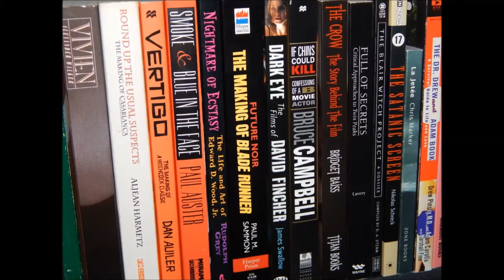Television Spotlight Review – Bosch (Season 1)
Culturedog Sam Hatch may have failed in his mission to become a world-weary Los Angelino homicide detective, but he’s pretty darned good at watching their fictional travails on the tube.  In this instance, he’s viewing the exploits of gravel-throated character actor Titus Welliver in the title role of the Amazon Original Series “Bosch”.

Based on the long-running detective novel series by Michael Connelly (who also assists with writing details here), Amazon’s stab at the bleak Los Angeles police procedural template tries its best to capture the “can’t put it down” feel of the books in televisual form.  Do they succeed, or is this show merely another familiar voice in what can often be a very crowded genre on the small screen?  Join Sam as he ponders this question while glowering meaningfully at the television screen and steeping himself in unbridled gravitas.

Oh, and wearing cool sunglasses.  Can’t forget the cool sunglasses.

Bosch Season 1.  Ten 50-Minute Episodes.  2014/2015 Amazon Studios.  Available for free streaming on Amazon Prime.  HD video.  Aspect ratio 1.77:1.  5.1 Dolby Digital audio.  English dialogue.  Adapted from the Michael Connelly novels “City of Bones”, “The Concrete Blonde” and “Echo Park”.  Starring Titus Welliver, Jamie Hector, Amy Aquino, Lance Reddick, Annie Wersching, Sarah Clarke and Jason Gedrick.